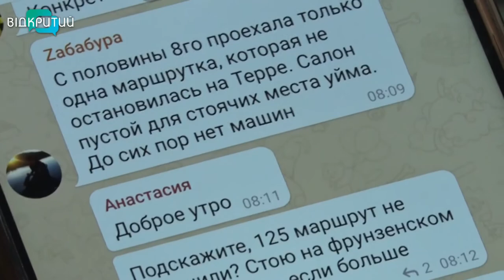Як у Дніпрі боролись із наслідками снігопаду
Дніпро оговтується від потужного снігопаду. На вулиці міста вивели майже сотню снігоприбиральних машин, які працювали всю ніч.